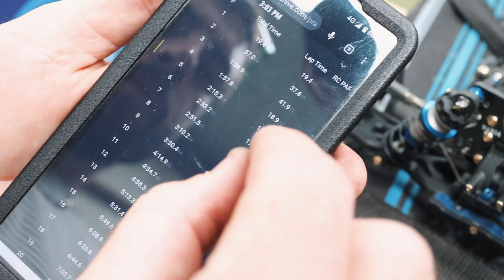David explose le record du Rc Park sur Team ASSO B74.2